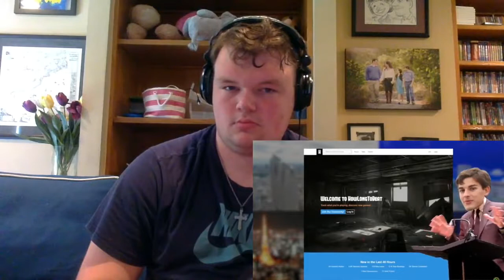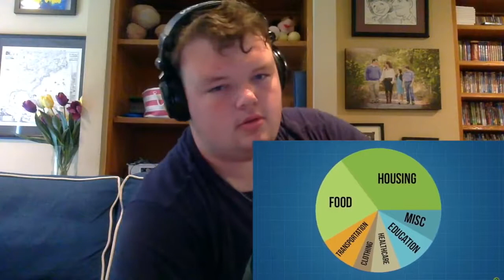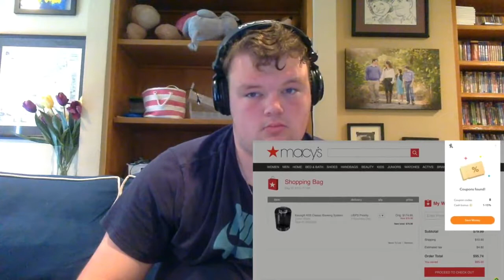Game Theory How RICH is a Pokemon Master Reaction